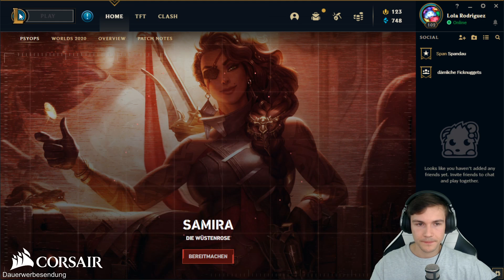Mechanics wie ein Junger Gott! STREAM HIGHLIGHTS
*=Werbung